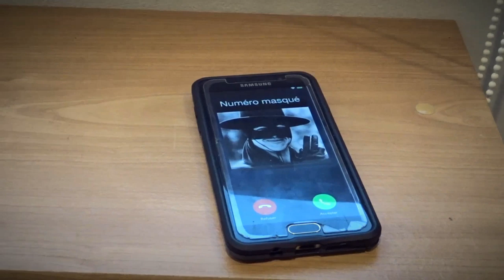TUTO : le lawnmower !